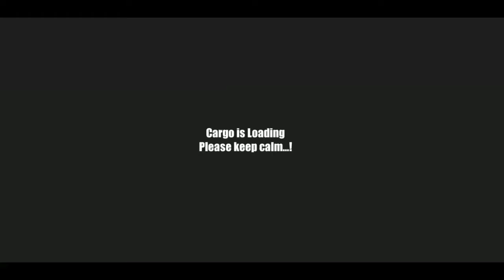☑️Real Tractor Trolley Cargo Simulator Farm 🚜- Kubota Tractor In Hills - #41 Gameplay